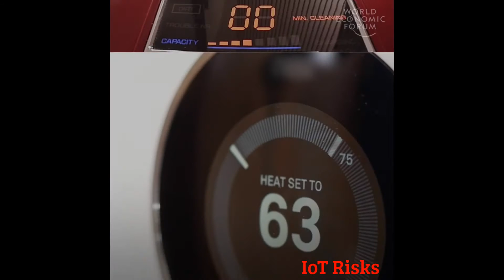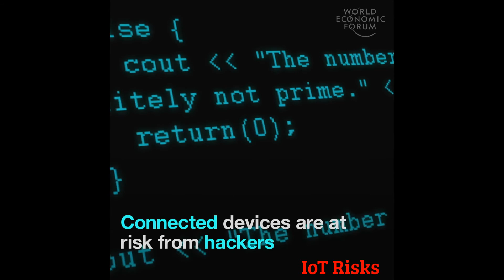IoT - Internet of Things Benefits & Risks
Cybersecurity is also a risk we are already familiar with and one that is likely to be exacerbated by IoT. Since any node on a network is a potential point of entry for a hacker, overall network security will become an even bigger issue than it is today.